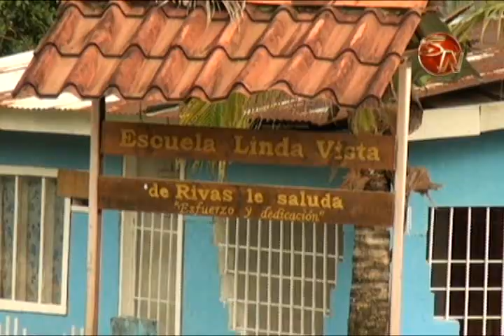"Huracán César veinte años después" ( Segunda Parte )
Las personas afectadas por el Huracán César pasaron más de cuatro años para comenzar a levantarse.

Las perdidas en aquel momento fueron millonarias, pero poco a poco el pueblo de Rivas dejó el desastre atrás para seguir adelante.

Esta es la segunda parte del reportaje "Huracán César veinte años después"